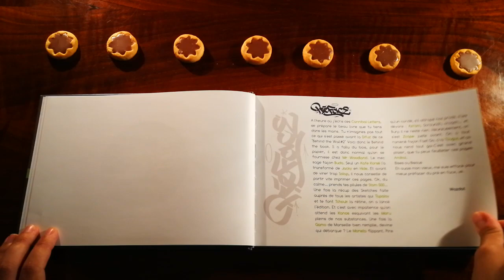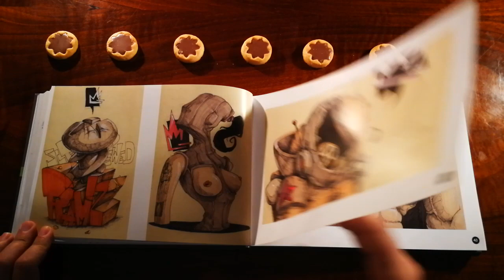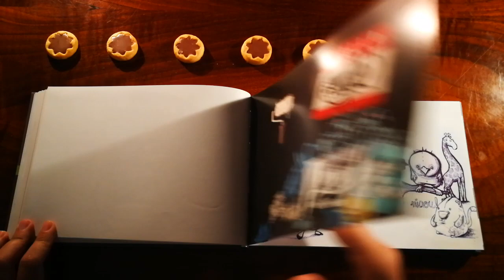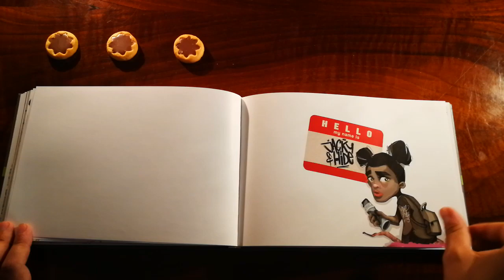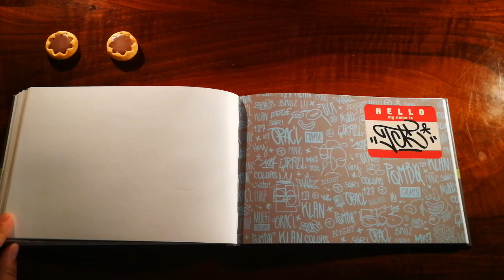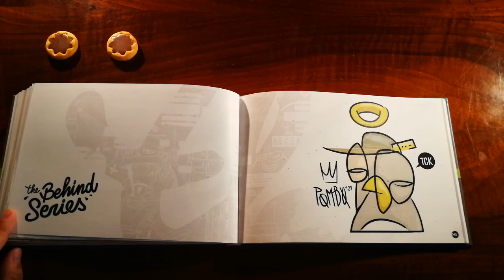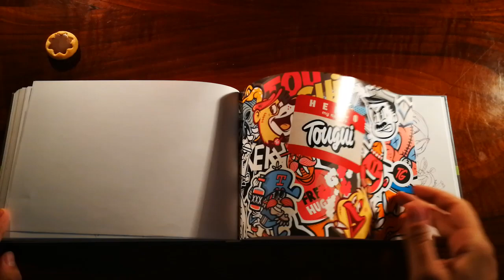Chillin With Great Art Books EP 2 Behind the wall vol. 2 - Awesome Graffiti Artworks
ENG: Hello guys, today is Friday (Captain Obvious here) and here is another episode for you to enjoy and relax to. In this episode we have a graffiti art book, Behind the wall vol. 2, with awesome drawings, illustrations and sketches where several artists have poured their sweat and time into.

This book is in the Eye Candy category – Worth your watching eye 😊.

Have a great weekend ahead!

RO: Salutare lume, astazi este vineri (Captain Obvious here), si iata ca inca un episode nou a rasarit ca sa va relaxati si sa-l savurati. In acest episod avem o “carticica”  superba – Behind the wall vol. 2, unde sunt stranse lucrarile mai multor artisti consacrati. Lucrari superbe care starnesc inspiratie si placere ochilor dumneavoastra .

Merita sa trageti o geana 😊.

Va multumesc si va urez un weekend fain in continuare!

Book Info:

Behind the wall vol. 2

Artists featured here:

Artem Solop, Cannibal Letters, Jacky&Hide, Difuz, Buda, Tapaloy, Stom500, Kanos, Monsta, Zcäpe, Azram, Tougui, Amikal, TCK127 , Moru, Gamo PM, Mr. Woodland, Korsé